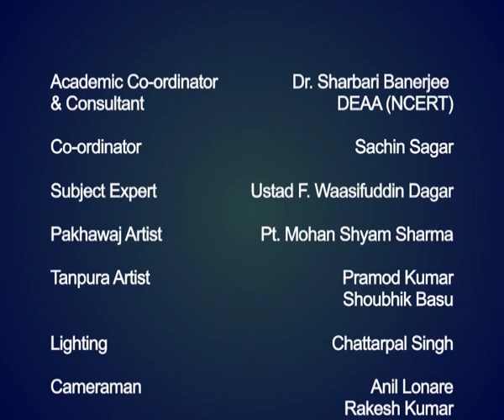Gharana evam Parampara / घराना एवं परंपरा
यह विडियो हिंदुस्‍तानी शास्‍त्रीय संगीत के घराना एवं परंपरा को व्‍यक्‍त करती है।